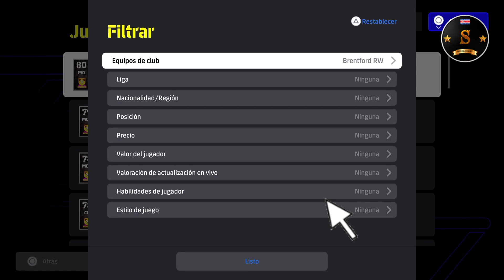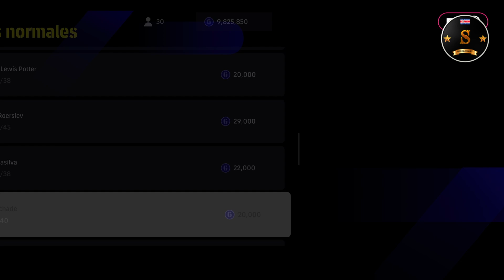🎮🔥 eFootball 4.0.0 ALL BRENTFORD PLAYERS 🔥🎮